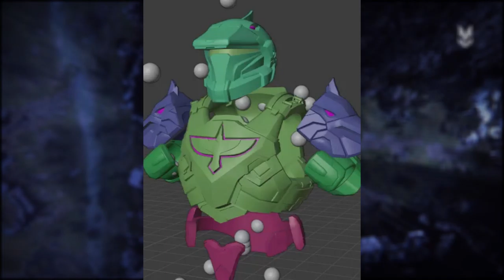Halo 2 Anniversary multiplayer skins LEAK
credit to the halo archive discord server for finding these models
The Halo Archive: